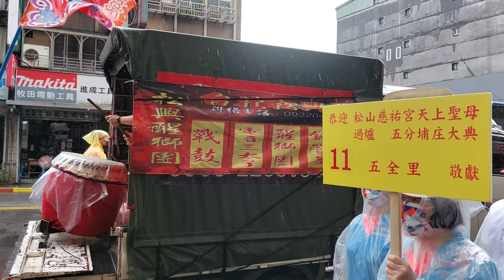【台北松興社-醒獅團】~111松山慈祐宮天上聖母過爐五分埔庄遶境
台北松興社-醒獅團